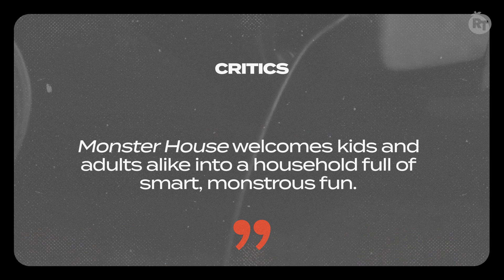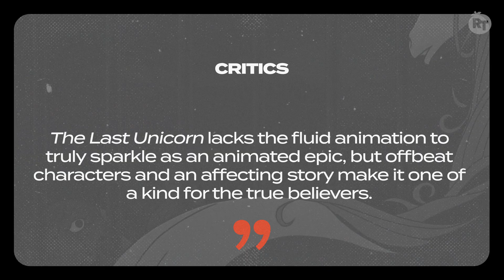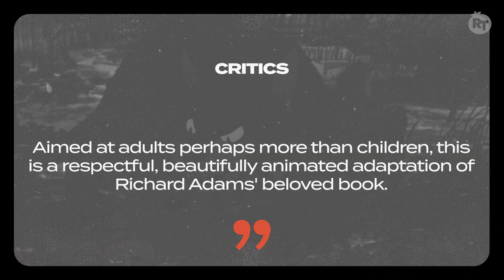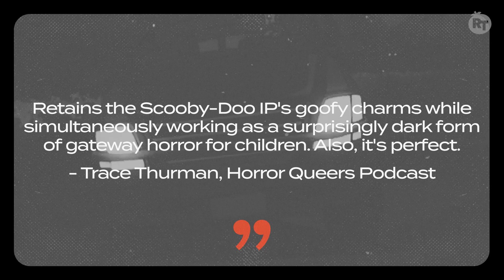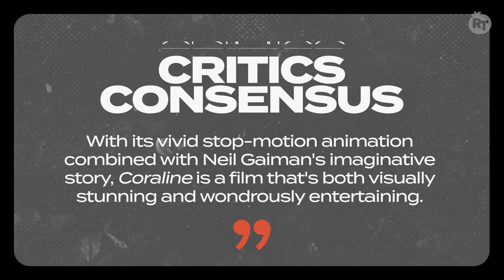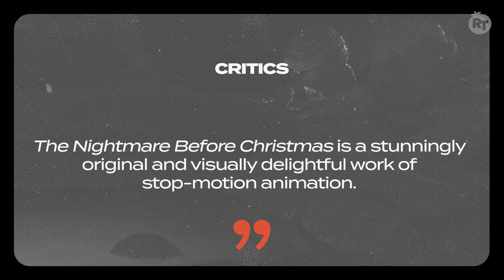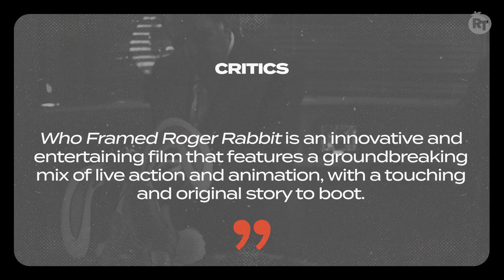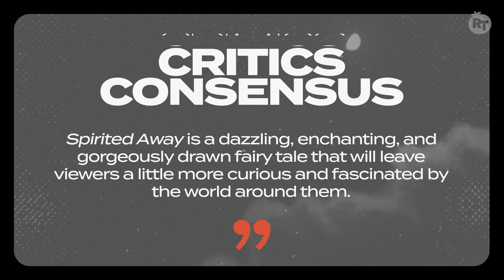Top 10 Scariest Animated Kids Movies | Countdown | Rotten Tomatoes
Just because they're cartoons, doesn't mean they're sweet: Viewer beware you're in for a scare!  What's your favorite scary animated movie?

► Check out more skincrawling content on our Scare Central horror hub!